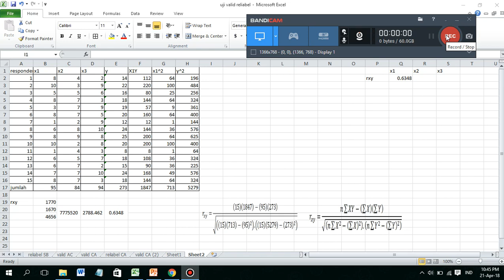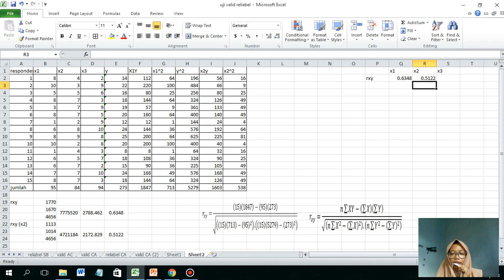uji validitas part 3